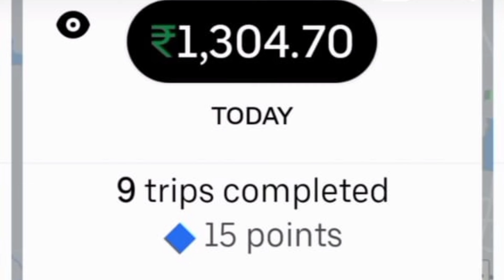(Day 28) 30 days 50k challenge 🔥💥/auto youtube @Royal_vetri 😎😀